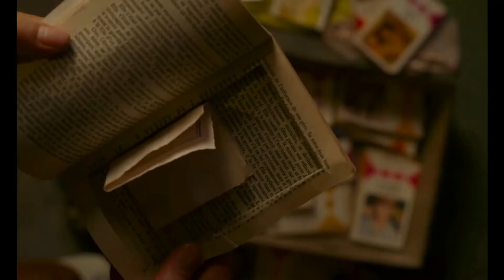Вечірка кілерів 😁 Офіційний трейлер 😁 Фільм 2022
💙💛Офіційний Український трейлер фільму «Вечірка кілерів» [2022]

Канал "ОНІК" © Найкращі нові трейлери українською до фільмів, серіалів, мультфільмів та ігор, та крутезні епізоди фільмів.

• Прем'єра: ►не забаром в кіно◄
• Жанр: комедія, детектив
• Країна: Франція
• Режисер: -
• Актори: -
► Рейтинг очікування: -

Жанна - відома архітекторка, і працює з найкращими проектами.
Одного разу вона отримує пропозицію облаштувати маєток багатого ігромана – власника імперії настільних ігор. Замовлення дуже цікаве, і Жанна приймає запрошення на вечірку, де має зібратись уся родина, щоб обговорити деталі. Однак раптом господаря і замовника вбивають. Усі під підозрою, і у кожного є свій мотив! Тож для того, щоб знайти вбивцю, доведеться грати в ігри…